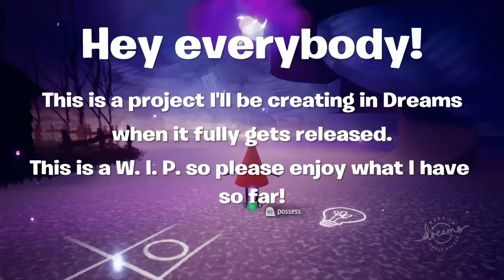DREAMS PROJECT: The Walking Dead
This a W.I.P. project I will be working on in DREAMS when it fully gets released so please enjoy this scenery from The Walking Dead!